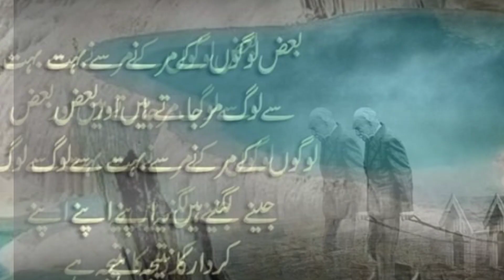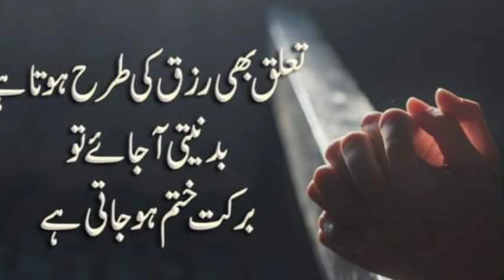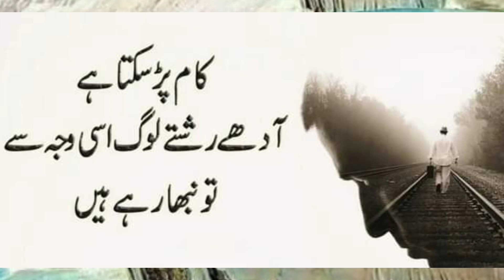dunya aik qatra ha aur akhrat samndur ha